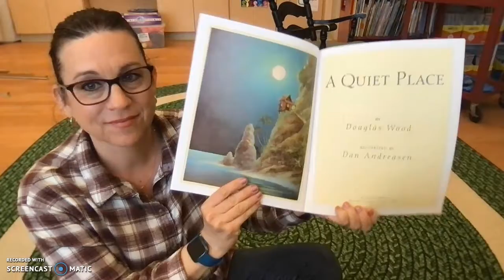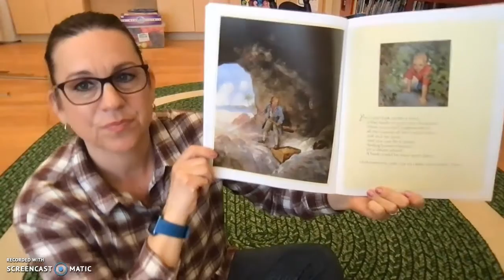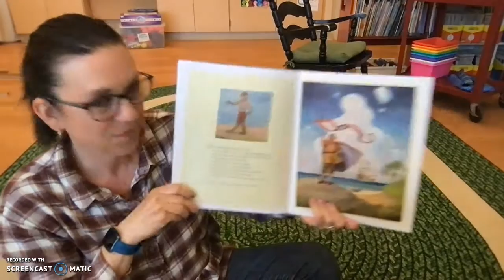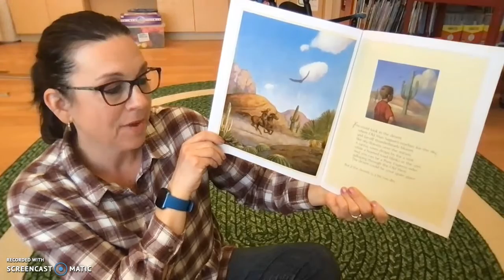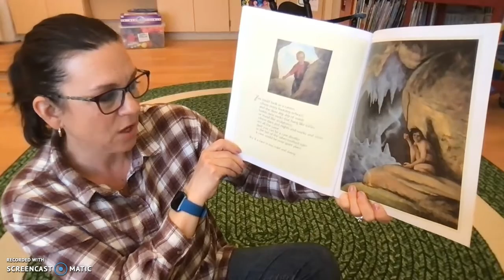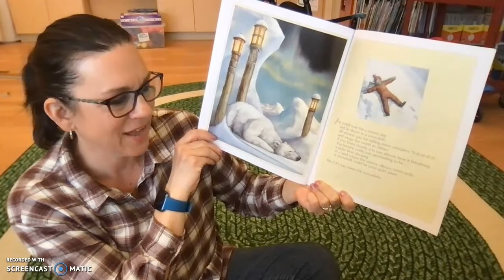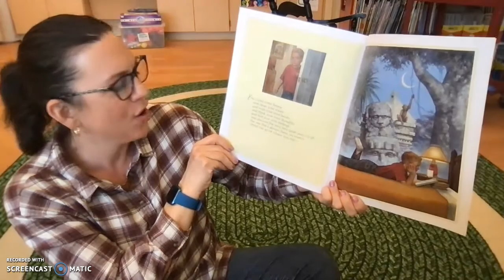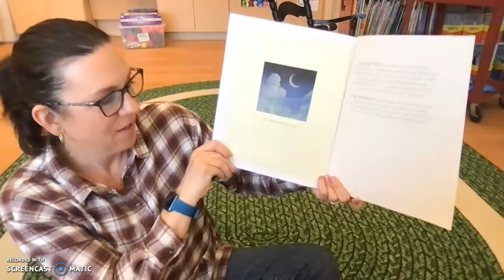A Quiet Place